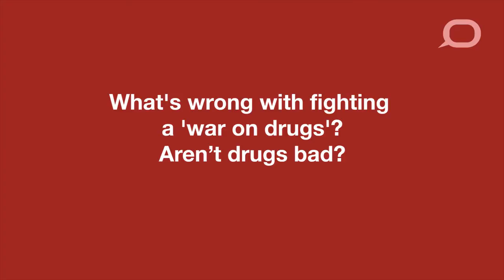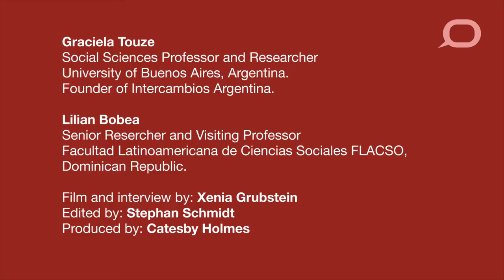A Conversation Global Explainer: Drug Policy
In this Conversation Global Explainer video, two Latin American scholars lay out the basics of drug policy, expose the racist origins of the 'war on drugs' and offer reform recommendations.